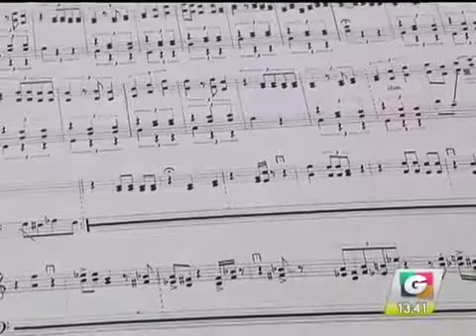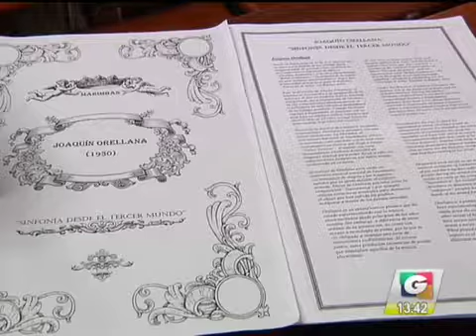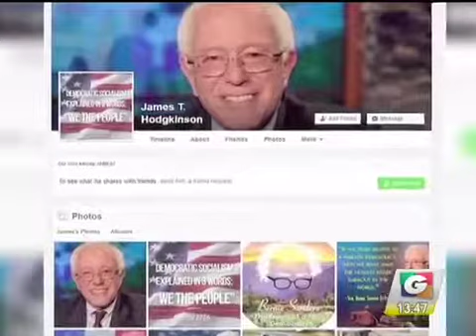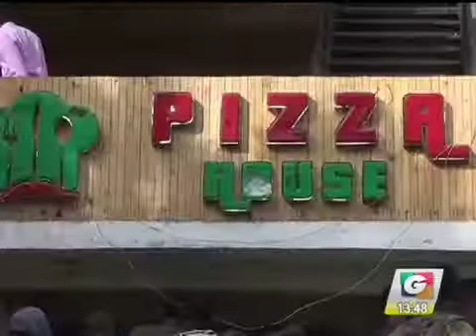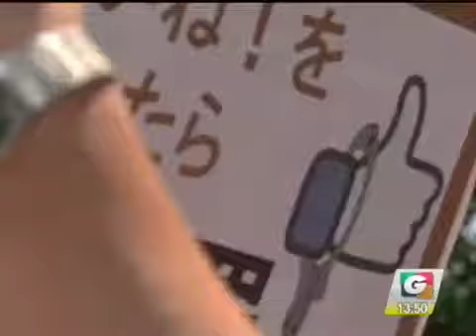noti 1 15 4